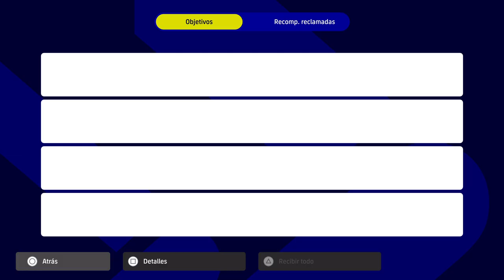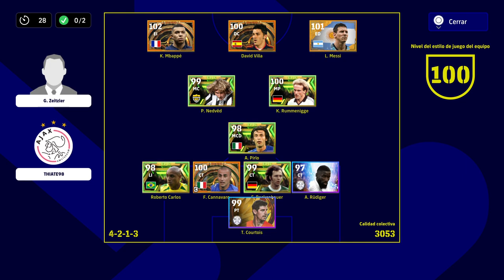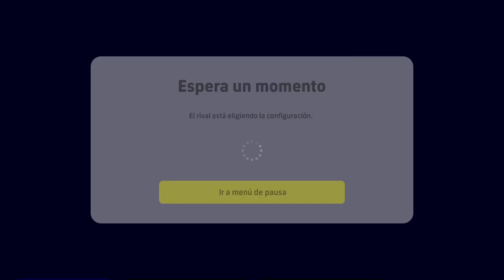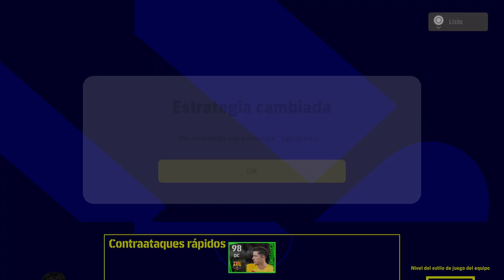eFootball 2023_gameplay comentado 2 agosto 2023 PS5.